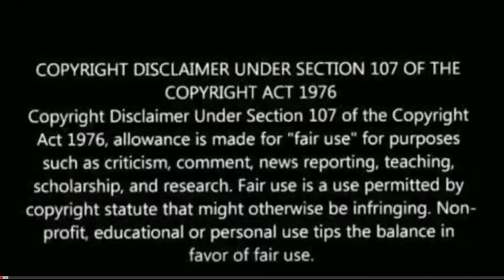Hritik Roshan Birthday mashup Reaction | Happy Birthday Hrithik Roshan | HBD HRITIK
Original video link :

This video is reaction on  Hritik roshan birthday birthday mashup video.

There is not intention to own the original video used in this reaction video.

Hritik roshan birthday mashup reaction,Hritik roshan birthday mashup song,Hritik roshan birthday mashup song reaction,Hritik roshan birthday mashup video song reaction
hritik roshan movie scene,hritik roshan scene Reaction,
hritik roshan scene, hritik roshan war movie scene reaction,hritik roshan war intro scene,hritik roshan scene,

Thanks,
The killBill pandey show